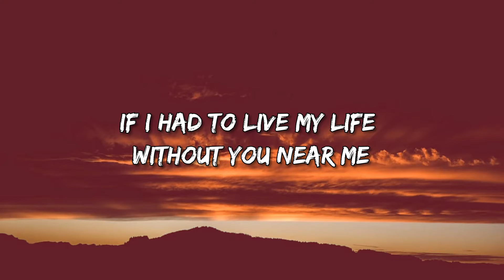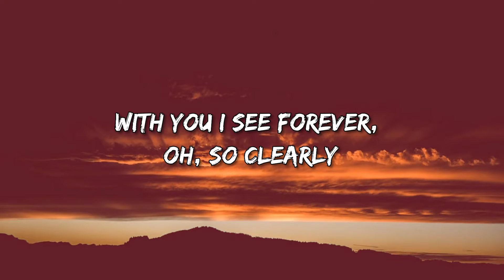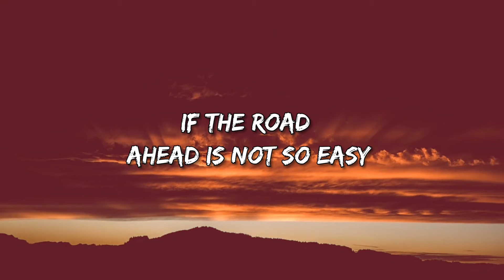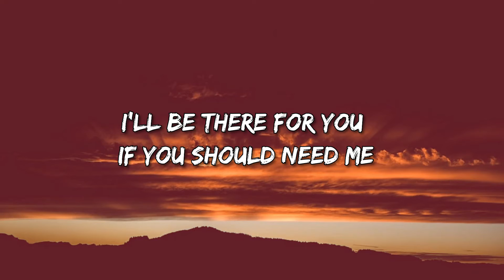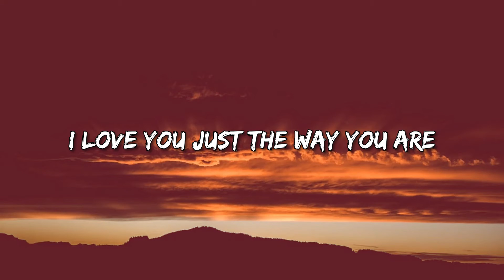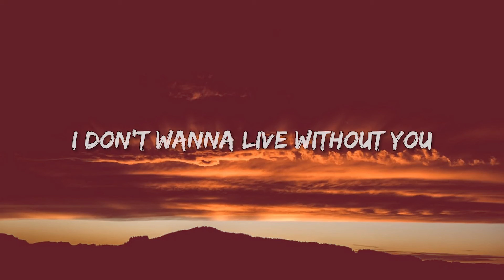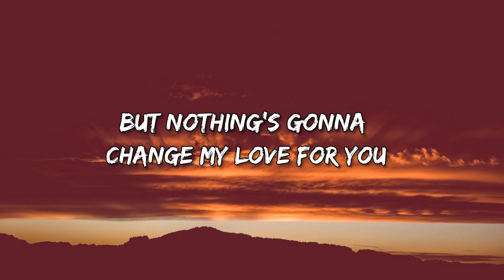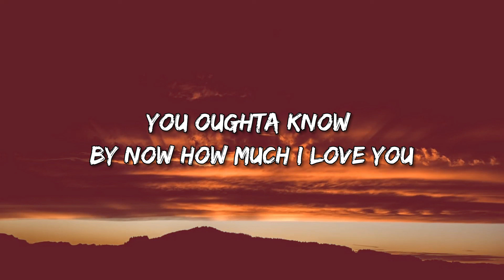NOTHING'S GONNA CHANGE MY LOVE FOR YOU (Female Version) - Shania Yan (Lyrics) | Esor Lyrics